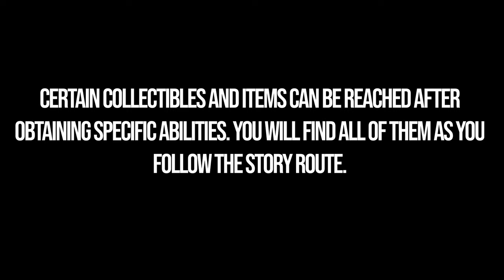All 33 Cherub Locations Blasphemous 2 - No Cherub Left Behind Achievement / Trophy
Blasphemous 2 all cherub locations. Blasphemous 2 where to find all cherubs. You can see what happens if you find all cherubs in Blasphemous 2 following this video.

🕒00:00 - Timestamps
🧚‍♀️00:10 - Cherub 1/33
🧚‍♀️00:25 - Cherub 2/33
🧚‍♀️00:46 - Cherub 3/33
🧚‍♀️01:06 - Cherub 4/33
🧚‍♀️01:32 - Cherub 5/33
🧚‍♀️01:49 - Cherub 6/33
🧚‍♀️02:11 - Cherub 7/33
🧚‍♀️02:35 - Cherub 8/33
🧚‍♀️03:06 - Cherub 9/33
🧚‍♀️03:35 - Cherub 10/33
🧚‍♀️03:56 - Cherub 11/33
🧚‍♀️04:14 - Cherub 12/33
🧚‍♀️04:31 - Cherub 13/33
🧚‍♀️04:45 - Cherub 14/33
🧚‍♀️05:08 - Cherub 15/33
🧚‍♀️05:29 - Cherub 16/33
🧚‍♀️05:50 - Cherub 17/33
🧚‍♀️06:04 - Cherub 18/33
🧚‍♀️06:18 - Cherub 19/33
🧚‍♀️06:39 - Cherub 20/33
🧚‍♀️07:00 - Cherub 21/33
🧚‍♀️07:17 - Cherub 22/33
🧚‍♀️07:36 - Cherub 23/33
🧚‍♀️08:34 - Cherub 24/33
🧚‍♀️08:53 - Cherub 25/33
🧚‍♀️09:22 - Cherub 26/33
🧚‍♀️09:41 - Cherub 27/33
🧚‍♀️09:57 - Cherub 28/33
🧚‍♀️10:21 - Cherub 29/33
🧚‍♀️10:46 - Cherub 30/33
🧚‍♀️11:03 - Cherub 31/33
🧚‍♀️11:27 - Cherub 32/33
🧚‍♀️12:08 - Cherub 33/33
🧚‍♀️13:06 - NPC Location